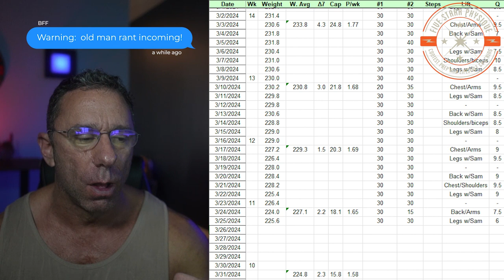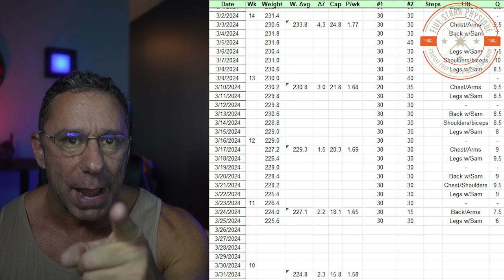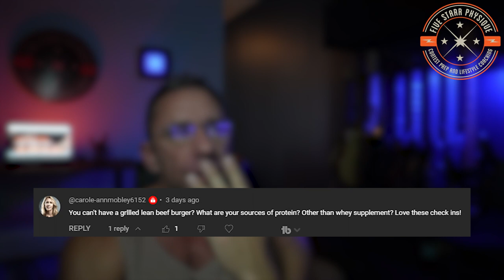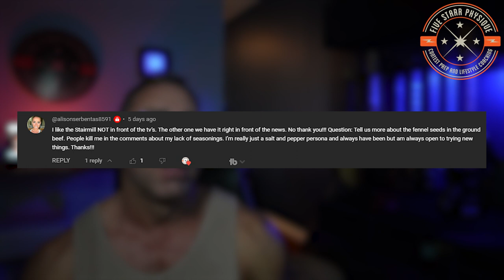11 weeks out - NPC Classic Physique Checkup 2024: The Good, The Bad, and The Ugly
HALFWAY POINT CHECKUP || NPC Classic Physique Prep VLOG

I started this prep at 22 weeks out so this past Saturday marked the precise halfway point - good time to take stock of where we've been, how we're feeling now, and where we think we might be going as we recap the week that was.

0:00 Intro & Incoming Changes
4:41 Weekly numbers
8:40 Random Sh!t I hear
10:37 How things feel
12:45 How things look
15:15 Mid-point checkup
18:53 Next Steps?
19:45 Q&A

Don't miss my weekly podcast on iTunes and other podcast services!  All episodes also available here: